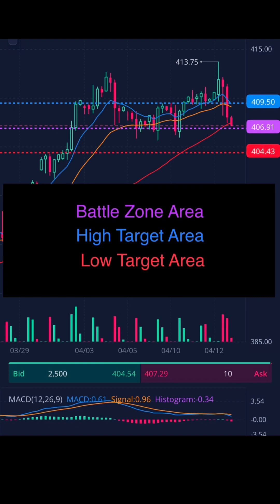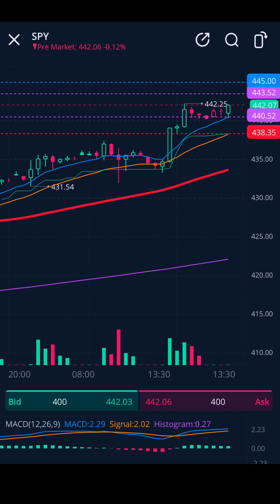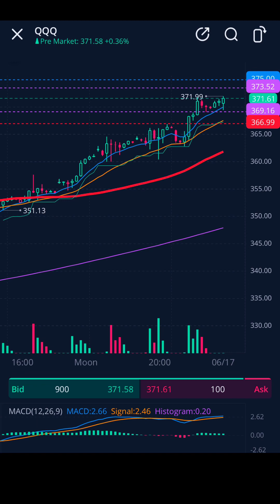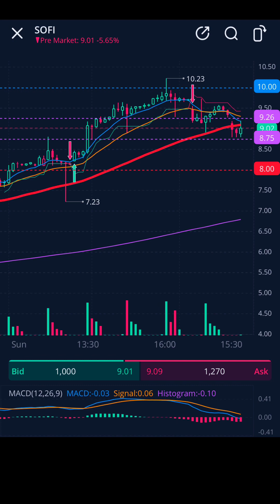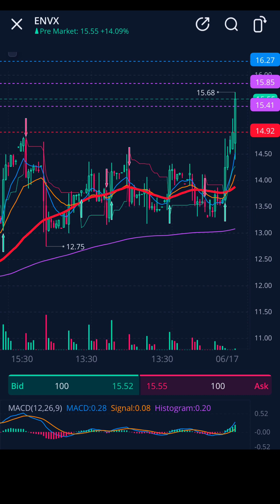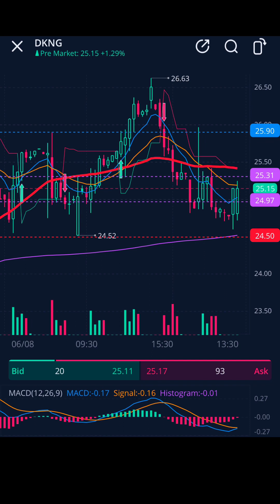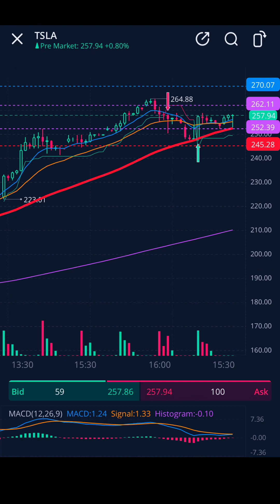TWR Pre-Market Video | Stocks I Like for Trades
TOP LINKS
⚔️‼️TWR 2 DAY TRIAL LINK‼️⚔️

♣️TWR Investment Club♣️

🧑‍🏫TWR Upcoming Classes🧑‍🏫

🧢👕TWR Mechandise👕🧢

TWR ALL LINKS

Join TWR All Access

Make the Market Bend the Knee in 2023

Stocks, Options, Futures, Forex, Crypto, and Sports Betting

✅ More than 35 Real Time Alerts
✅ 3 Daily Live Trading Channels
✅ Multiple Algo Trade Signals
✅ Pro Trading Chat Floors
✅ Data Quant Alert Bots
✅ TA, DD, & Chart Bots
✅ Self Learning Lab
✅ Watchlists

PLUS

⭐️ Access to These⭐️

📌 Prudential Wealth Management
📌 1-1 Mentoring & Coaching
📌 TWR Trading University
📌 Real Time Training Live
📌 TWR In House Tax Man
📌 Live Classes via Zoom
📌 TWR Investment Club
📌 Real Time Pro Q/A
📌 Health-n-Wealth

Join TWR & Bow to No One

📳VIRTUAL TOUR📳

🧢👕TWR Mechandise👕🧢

⚔️‼️TWR 2 DAY DISCORD TRIAL LINK‼️⚔️

📱IM ALERTS📱

♣️TWR Investment Club♣️

🚌TWR Options University 🚌

🚌TWR Crypto University 🚌

🧑‍🏫TWR Upcoming Classes🧑‍🏫

🎥TWR Historical Classes🎥

PHILOSOPHY

RESOURCES

⚠️TERMS & CONDITIONS⚠️